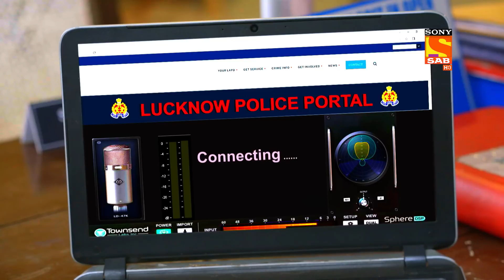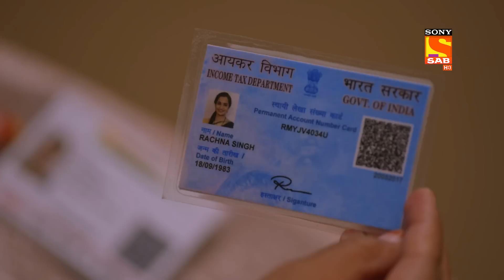Weekly ReLIV - Maddam Sir - Episodes 622 To 627 | 3 October 2022 To 8 October 2022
Weekly ReLIV is a special compilation of the week’s episodes and is created to give the viewer a feel of the show’s story and it’s high points. The weekly ReLIV here is created especially for the viewers who have missed the week’s episodes and would like to catch up on the plot of their favorite shows. Watch the Weekly ReLIV of Maddam Sir of the episodes from 3 October 2022 To 8 October 2022.

Star Cast: Gulki Joshi, Yukti Kapoor, Bhavika Sharma
Episode No: (622 To 627) 3 October 2022 To 8 October 2022

About Maddam Sir:
Set in Lucknow the show is based in one such all-women Police station. Pushpa, the oldest of them, is the head constable who tries to balance her life between home and work. Karishma, the Sub Inspector, loggerheads with the philosophy of the police station. She beats before she talks but now she has to solve all cases through reconciliation. Santosh Sharma is the young new recruit and a typical lonely girl in the city. The head of the pack is S.H.O Haseena Mallik, witty, romantic and hence leads by example. The common challenge for all these women is to bring sensitivity to their policing while dealing with cases that come to this police station. Hence their solution is most unusual.